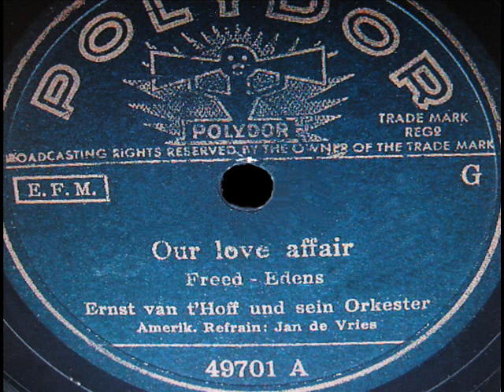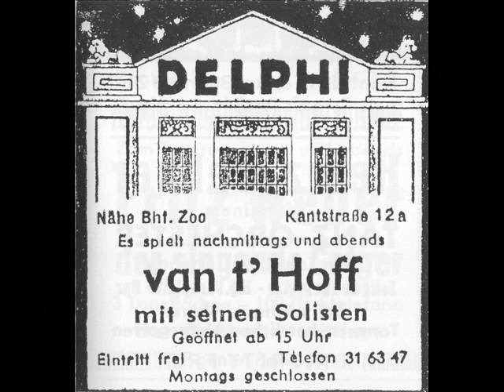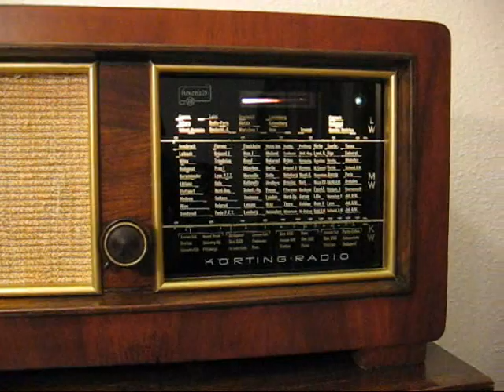Ernst van´t Hoff/Jan de Vries - Our Love Affair (1941)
Dieser Titel mit - wie ich finde - hervorragendem Gesang wurde 1941 in Berlin für Exportzwecke aufgenommen.
Im  Video sind Aufnahmen von Amsterdam (1934) zu sehen.

Orchester Ernst van´t Hoff
Gesang: Jan de Vries
Polydor 47520
Matrizennummer: 8922 GD
Aufnahmedatum: Juni 1941